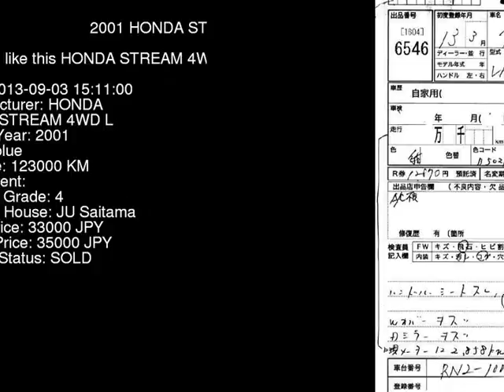2001 HONDA STREAM 4WD_L RN2